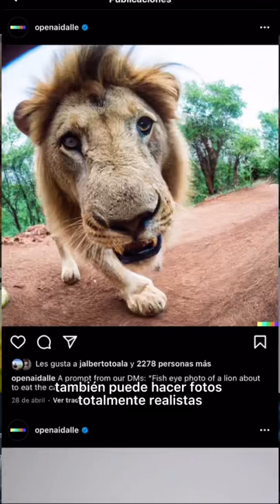¿La lA hace arte? [Ver comentarios]